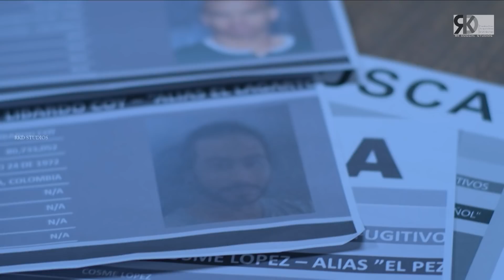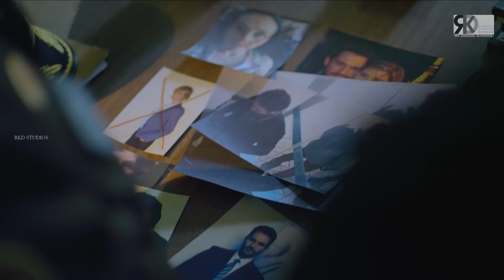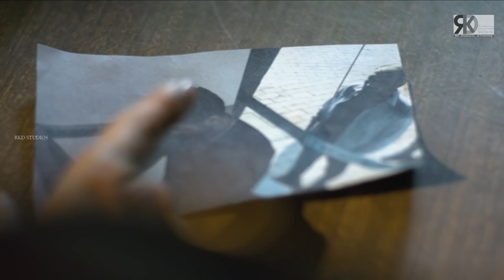Faraar Episode 67 | NEW RELEASED | Hollywood To Hindi Dubbed Full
Watch the 67 episode of 'FARAAR' - One of the highest rated Spanish TV Series now in Hindi; only on RKD Digital.